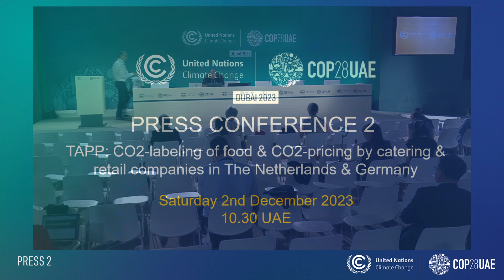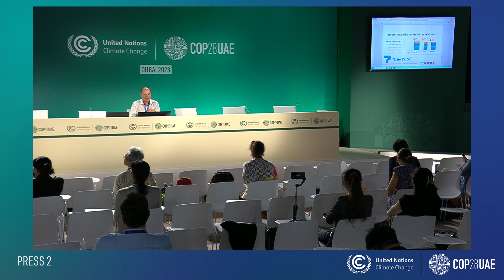COP28 Press Conference: CO2 Labelling and Pricing by Retail and Catering Companies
During this Press Conference at COP28, held on Saturday 2 December 2023, Jeroom Remmers explains the CO2 Labelling at COP28, before showing reports, trials, and cases of CO2 labelling and pricing in the Netherlands and Germany.